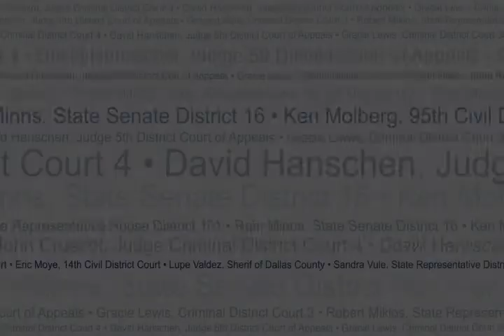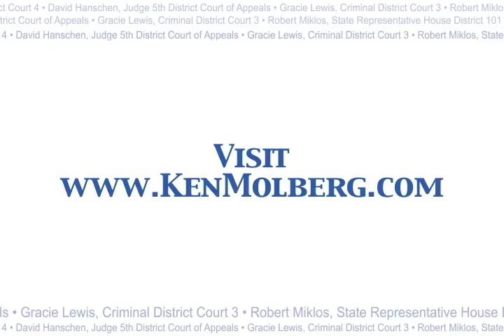Meet Ken Molberg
The Dallas County Young Democrats present "Meet Ken Molberg" an introduction to the Democratic candidate for Judge of 95th Civil District Court of Dallas County.